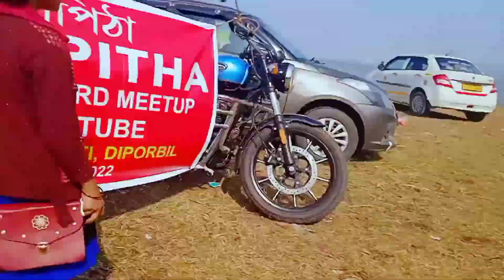Sunil kalita and Anushmita boro new vlog exploring form dipoor bill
Sunil kalita new vlog exploring